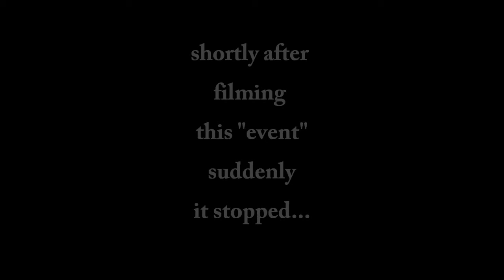Dust storm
One calm day in Tanzania suddenly turned into a storm of chaos and confusion.